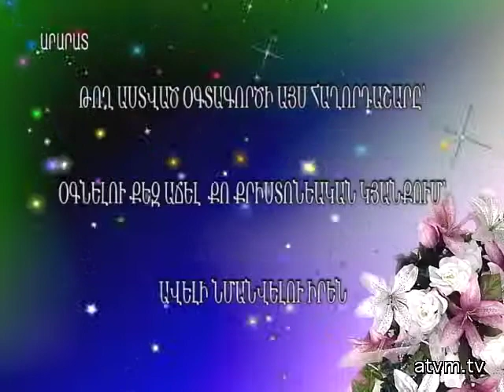Inchu e lav xorhurd@ karevor